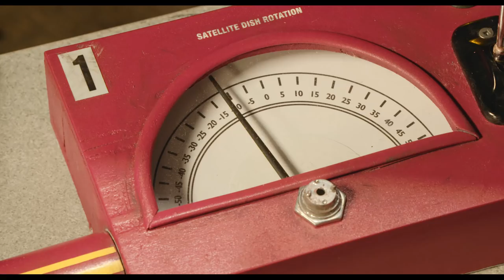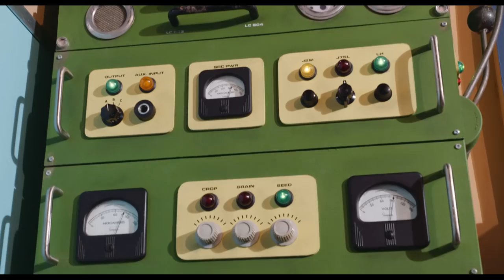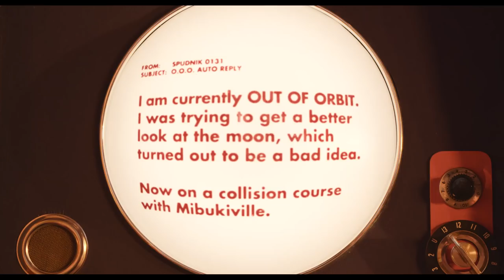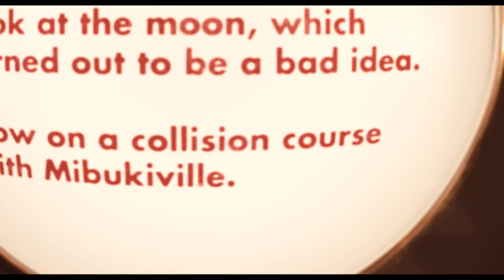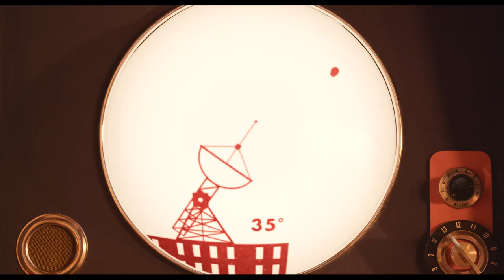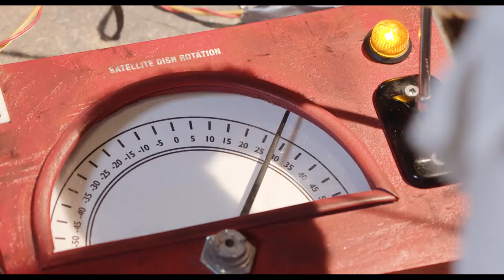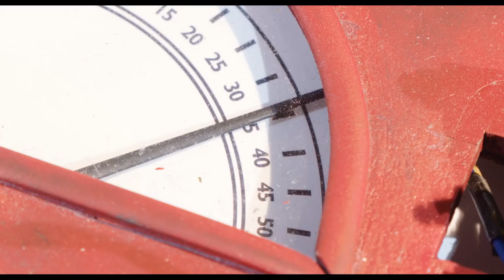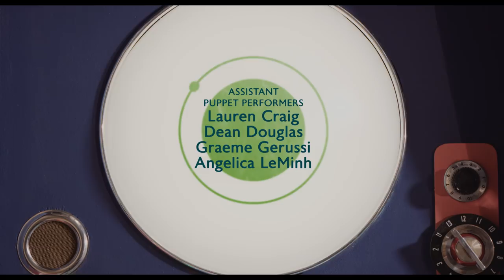Miikshi | The Cosmic Potato ft. Techmoan (2018)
The first short film featuring shy sheep scientist Miikshi.

In this award-winning short film, a cosmic potato is heading straight for the city of Mibukiville, and only Miikshi can stop it! With special guest voice Mat from Techmoan!

· 1st Place Winner at the 2019 Kids With S.T.E.A.M. Film Festival
· Winner, "Best Family Friendly", at the 2019 Queens World Film Festival

Official selection:
· 35th Annual KIDFILM Family Festival (Dallas, Texas, USA)
· 2019 Providence Children's Film Festival (Providence, Rhode Island, USA)
· 2019 OUF! Festival Off Casteliers (Montréal, Québec, Canada)
· Martha's Vineyard Film Festival 2019 (West Tisbury, Massachusetts, USA)
· 2019 Queens World Film Festival (Queens County, New York, USA)
· Near Nazareth Festival 2019 (Afula, Israel)
· KIDS FIRST! Film Festival (USA)
· California Independent Film Festival (Danville, California, USA)
· Kids With S.T.E.A.M. Film Festival (Atlanta, Georgia, USA)